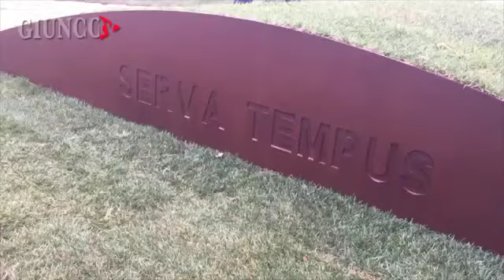MASSA MARITTIMA Il nuovo giardino di via Maremma